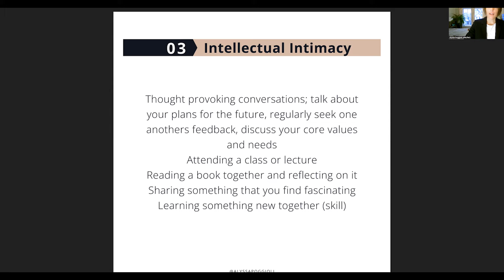What is intellectual intimacy?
In this video, I talk about what intellectual intimacy is and how it can be beneficial in a relationship.

Intellectual intimacy is a term used to describe a level of trust and openness that a couple experiences when they share their deepest thoughts and feelings with each other. It's a powerful form of communication that can help to strengthen the relationship. I talk about how intellectual intimacy can be beneficial in a relationship and share some tips on how to develop it.

🌟This can be health, work-life integration, or relationships.